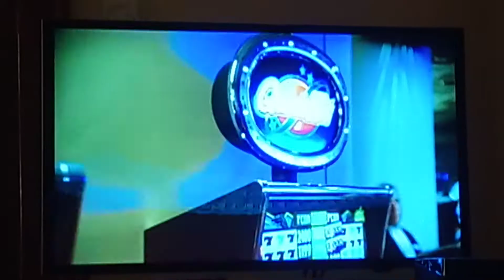Salsa Night Scene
From the movie Alvin And The Chipmunks, On Disney ➕.